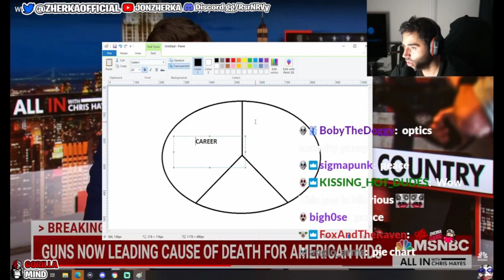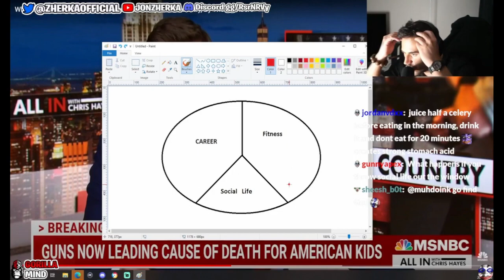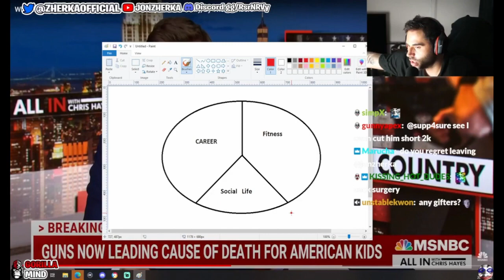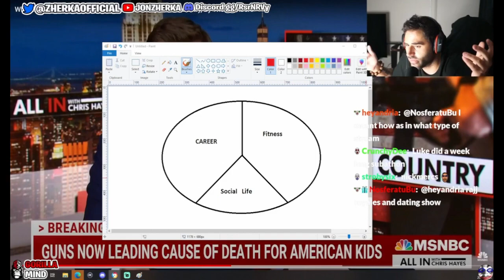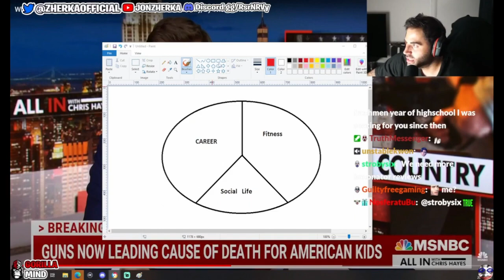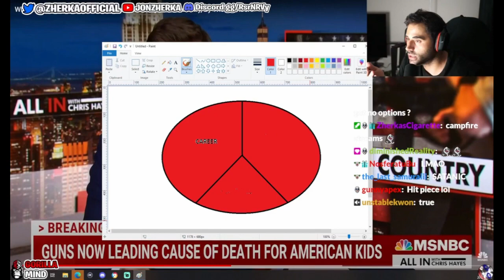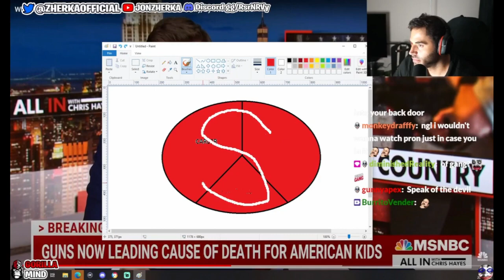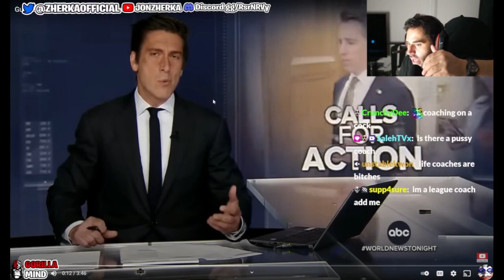JON ZHERKA EXPLAINS THE TRINITY EVERY MAN NEEDS